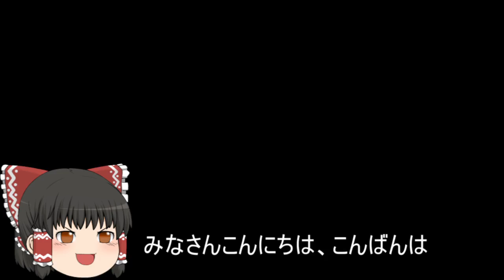機動戦士ガンダムオンライン[ゆっくり実況プレイ]（北極基地）パート300